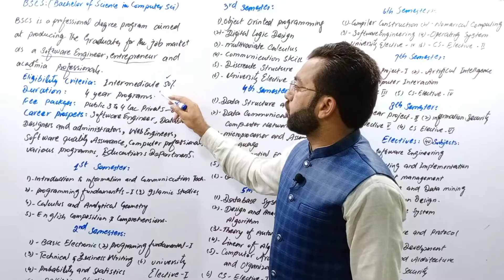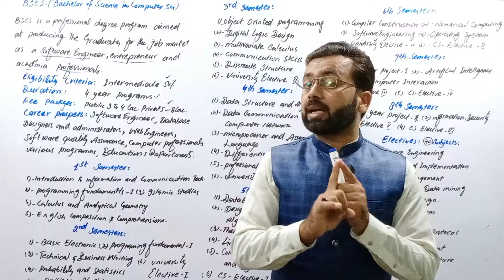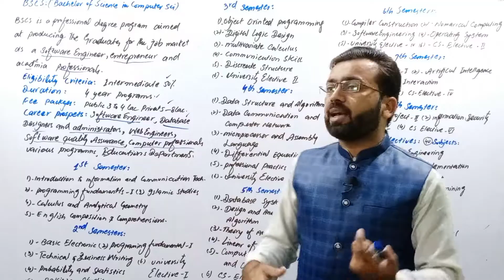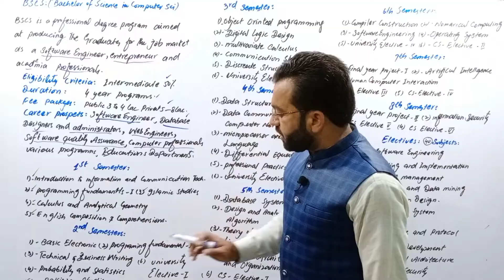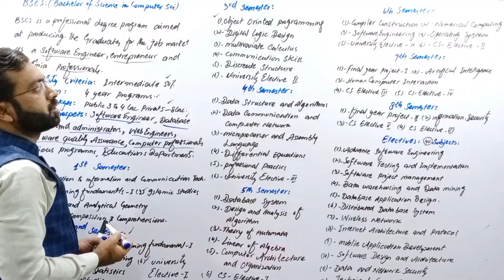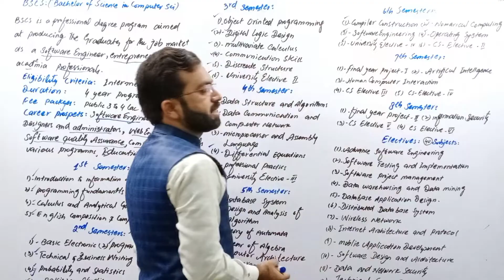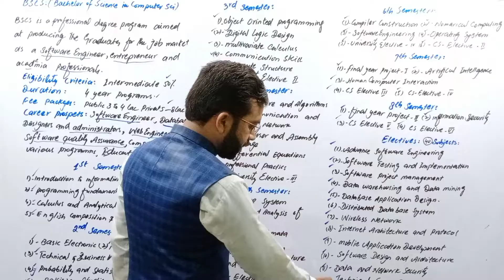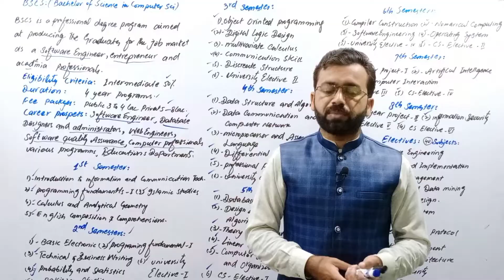BSCS | Career in bscs | Subjects of bscs | scope of bscs | course detail bscs | bs programs | GRS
bscs

1. What is BSCS

2. Duration of BSCS

3. Eligibility of BSCS

4. Merit of BSCS

5. Merit in Public Sector BSCS

6. Merit in Private Sector BSCS

7. Fee in public sector BSCS

8. Fee in private sector BSCS

9. Scope of BSCS

10. Jobs of BSCS

11. Employment areas of BSCS

12. Career of BSCS

13. Worth of BSCS

14. Career counselling for BSCS

15. Future of BSCS

16. Aims and objectives of BSCS

17. Critically analysis of BSCS

18. Carrer opportunities BSCS

19. Salary in public sector BSCS

20. Salary in private sector BSCS

21. private sector universities for BSCS

22. Public sector universities for BSCS